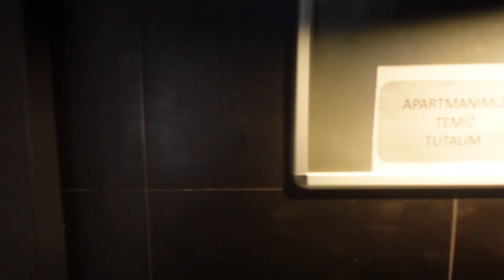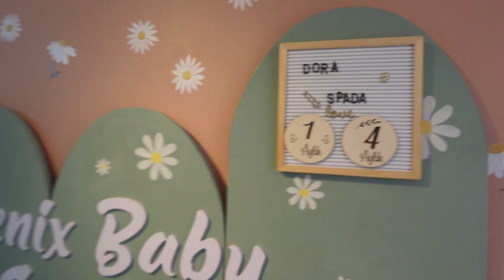VLOG | Sabah Rutinleri, Dora’nın Gülme Krizi, Baby Spa'dayız, Oyun Zamanı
Sabah rutinleri, baby spa macerası, köpek ve bebekle oyunlarımız ve Dora’nın kahkahaları…🤭

Herkese merhaba🤍

Evde kızlarla bir günümü paylaştığım, ertesi gün de baby spa merkezine gittiğimiz videomuza hoşgeldiniz🤍

Tatilde olduğum için iki kızla evde oyun maceralarımız, Milka’nın yaptığı komutlara kahkahalarla gülen Dora, oyuncak yarışından eğlenceli anlar ve Phoenix Baby Spa merkezinde geçirdiğimiz dakikalar bu videoda sizleri bekliyor🤍

Videonun sonunda çalışanlar demişim, sahipleri demeliydim🤭 Phoenix Baby Spa’nın sahiplerine güler yüzleri için tekrar çook teşekkür ediyoruz.🙏🏻

Biz çekerken çoook eğlendik umarım sizler de çok eğlenirsiniz🤍

Baby Spa Instagram Adresi: phoenixbabyspa

YORUMLARINIZ BİZİM İÇİN DEĞERLİ ♥️

İYİ SEYİRLER